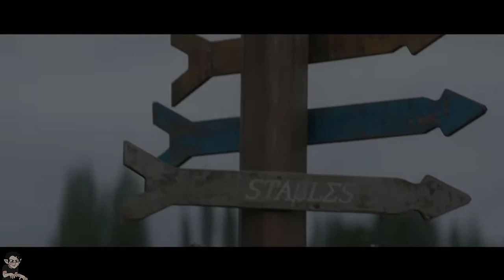EVERY SINGLE Percy Jackson Teaser Trailer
Hi! I'm Huntico. (hunt-eh-co)
Here's all of them, so you don't need to scroll to find everyone.
At least, it's all that we have so far.
Can't wait for it to come out!!🔱